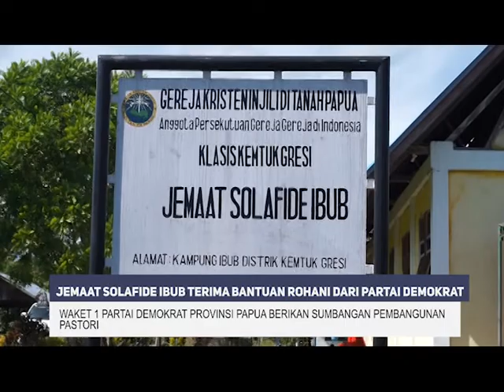JEMAAT SOLAFIDE IBUB TERIMA BANTUAN ROHANI DARI PARTAI DEMOKRAT